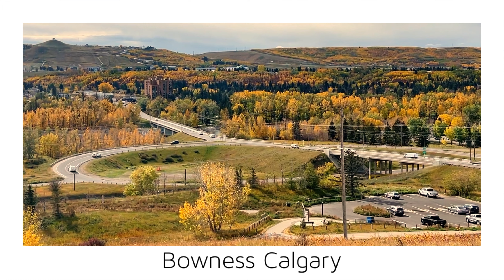【Calgary 2023】🇨🇦 1 Minute -Bowness-